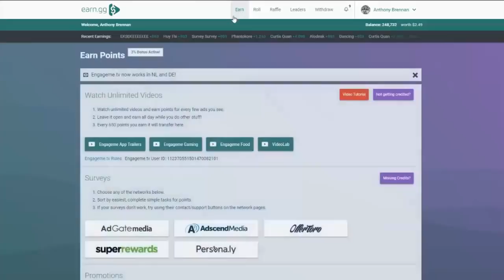Enchantment Room | Minecraft Survival Let's Play | Episode 12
👍 SMASH THAT "LIKE" button for more SURVIVAL LET'S PLAY!

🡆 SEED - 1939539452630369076